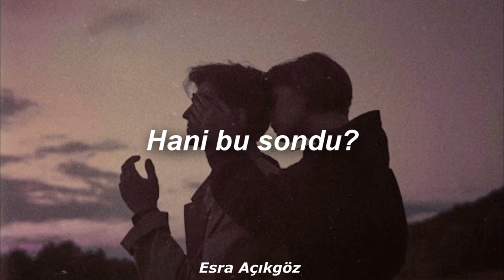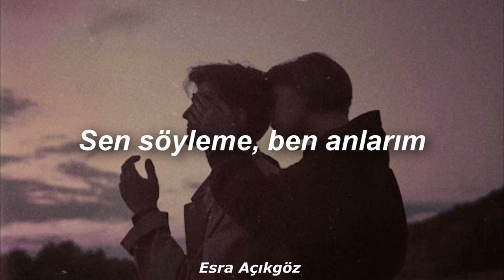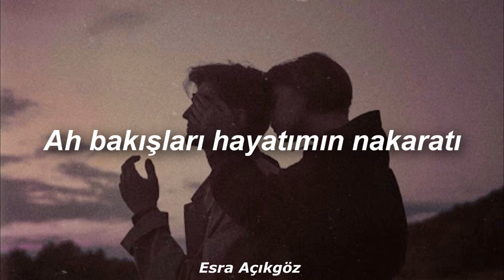Görkem Sağlam - Hayatımın Nakaratı Lyrics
Beni spotifydan takip edip diğer çalma listelerine ulaşabilirsiniz.

Uygulama: Sony Vegas Pro 11

Sözler:
Değişiyor yıllar, aynı acılar
Hani bu sondu?
Bir ağartacaktık saçları
Kimse yok mu?
Baharı severdim
Geldi bak neredesin?
Bitti mi oyun?
Bitti mi oyun?
Sen söyleme ben anlarım
Ah bakışları hayatımın nakaratı
Ah avazım çıkar da gelir gözyaşlarım
Elimden kayıp gider
Bak en güzel yaşlarım